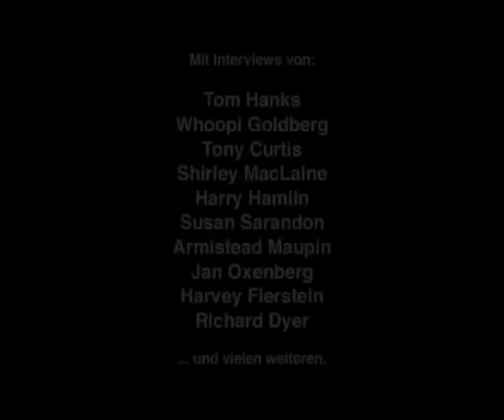The Celluloid Closet - offizieller deutscher Trailer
Aufschlußreicher und vergnüglicher Streifzug durch die schwul-lesbische Filmgeschichte Hollywoods.

von Jeffrey Friedman, Rob Epstein

Inhalt: Der EMMY-Award & TEDDY-Gewinner der Berlinale 1996 jetzt als SPECIAL EDITION auf DVD - nach dem gleichnamigen Buch von Vito Russo.

Was haben BEN HUR und LAUREL & HARDY gemeinsam? Warum ist die Prügelei zwischen Montgomery Clift und John Wayne in RED RIVER oder der Auftritt von Sharon Stone in BASIC INSTINCT eine der erotischsten Szenen der Filmgeschichte?

Die Antworten und vieles, was Sie schon immer über das schwul/lesbische Hollywood wissen wollten, bietet der hinreißende, farbenprächtige, informative, himmelschreiend komische und tief bewegende Film "THE CELLOID CLOSET".

Zahlreiche geschnittene Szenen werden durch diesen Film erstmals gezeigt!
Ein aufschlussreicher und vergnüglicher Streifzug durch die Filmgeschichte des 20. Jahrhunderts.

Festivalteilnahmen (Auswahl)

15. PINK APPLE Filmfestival Zürich/Frauenfeld 2012

Dokumentarfilm, gay, lesbian
Produktionsland / Jahr: USA 1995

mit Tony Curtis, Shirley McLaine, Harvey Fierstein, Whoopi Goldberg, Tom Hanks, Gore Vidal, Susan Sarandon, Armistead Maupin u.v.m.